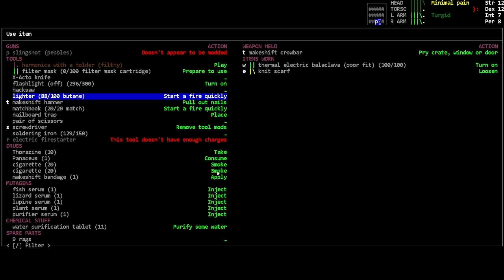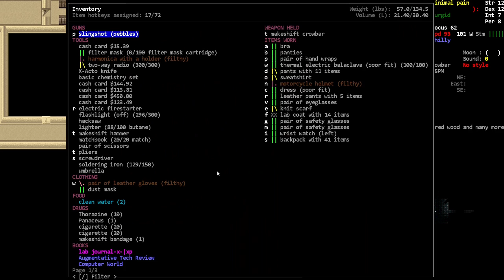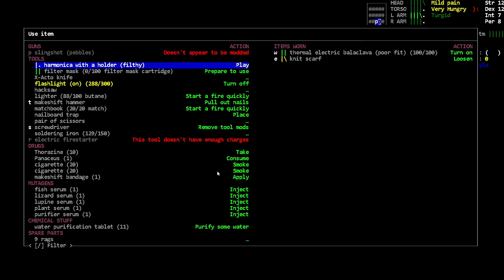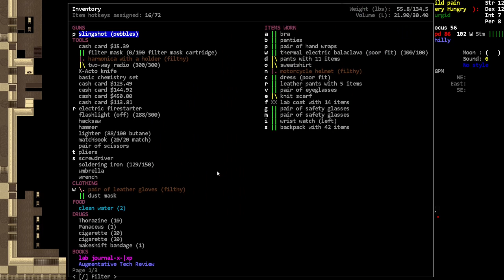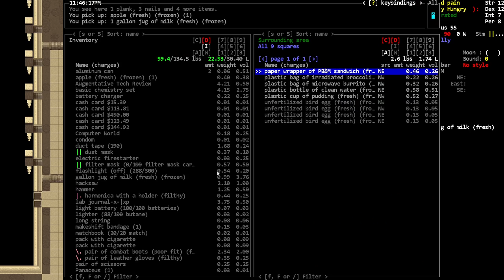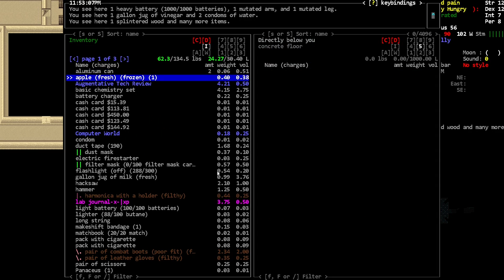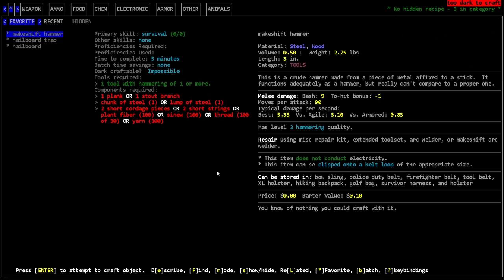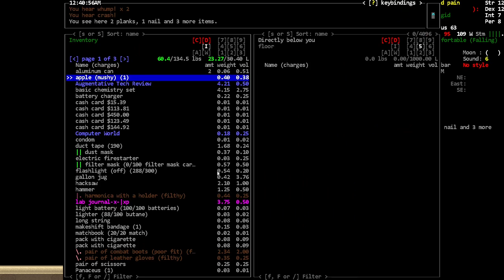We Find Some Food! - [Bootsie] Cataclysm Dark Days Ahead - Episode 5